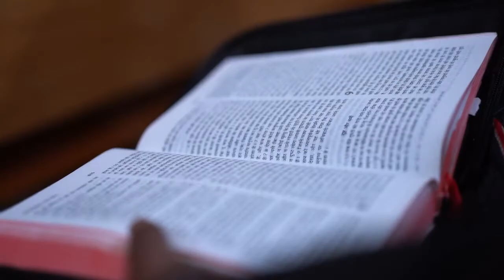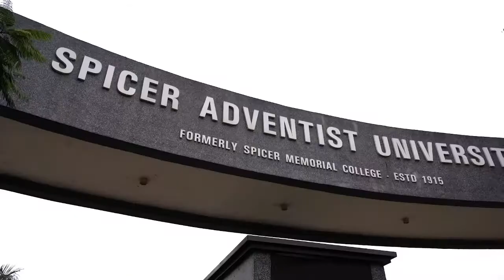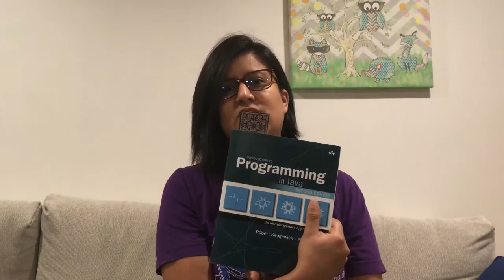Kids Connection / Primary - 10-3-20